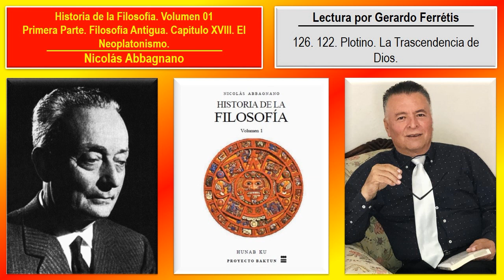Historia de la Filosofía. Volumen 01. 126. 122. Plotino. La Trascendencia de Dios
Historia de la Filosofía. Nicolás Abbagnano. Volumen 01. 126. Parte Primera. Filosofía Antigua. Capítulo XVIII. El Neoplatonismo. 122. Plotino. La Trascendencia de Dios.